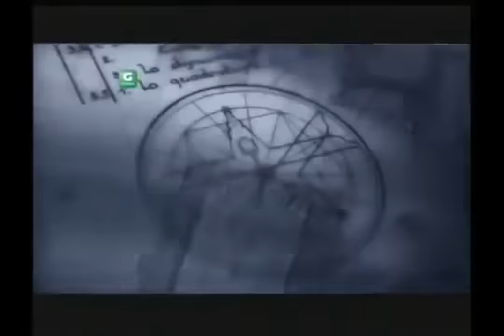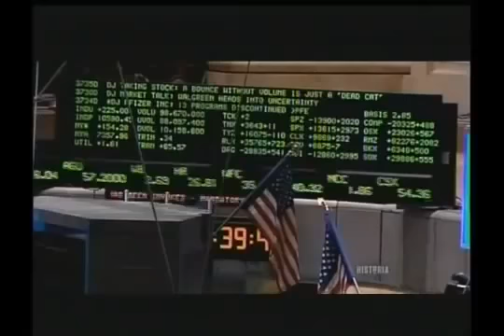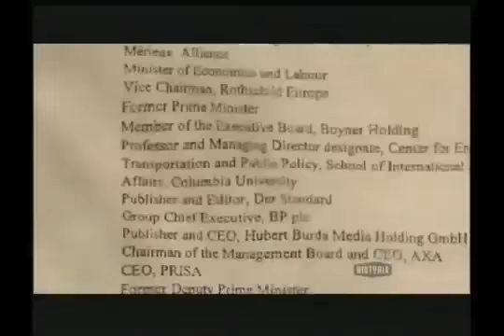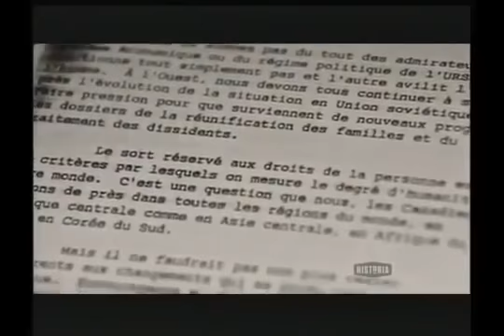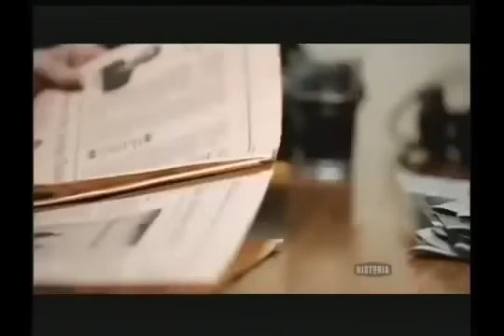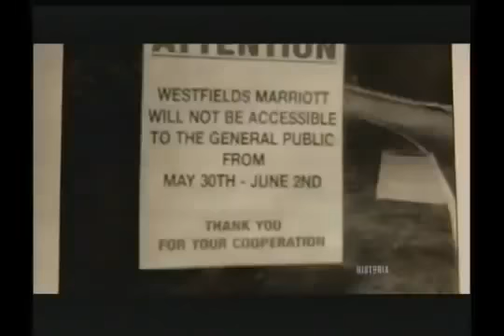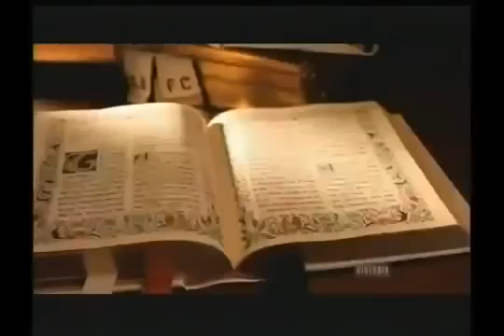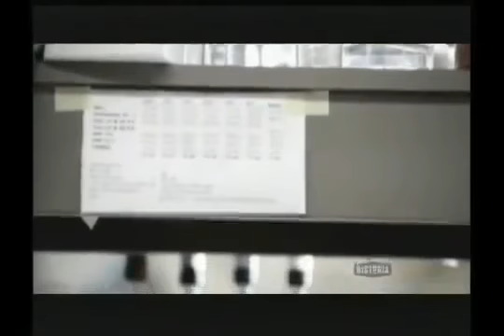DOCUMENTAIRE-REPORTAGE: Le pouvoir secret du groupe Bilderberg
Le groupe Bilderberg, aussi appelé conférence de Bilderberg ou club Bilderberg, est un rassemblement annuel et informel d'environ cent trente personnes, essentiellement des Américains et des Européens, composé en majorité de personnalités de la diplomatie, des affaires, de la politique et des médias.